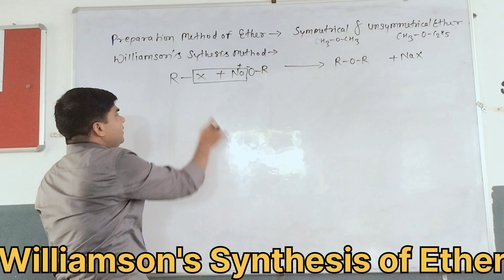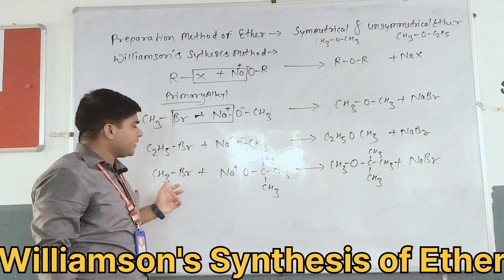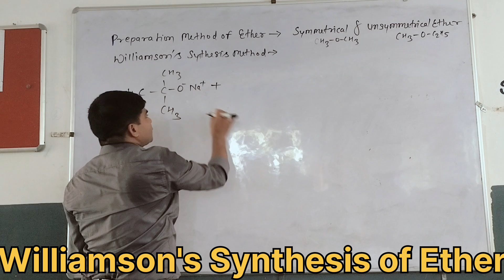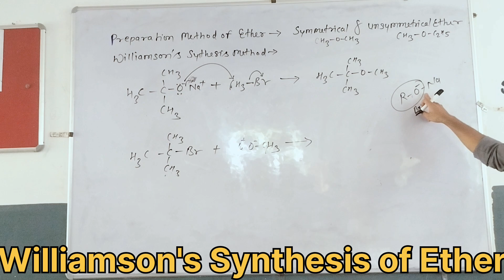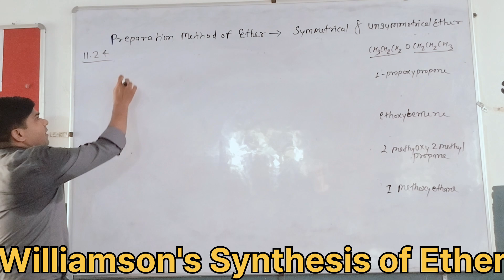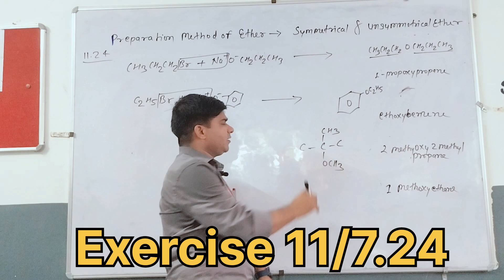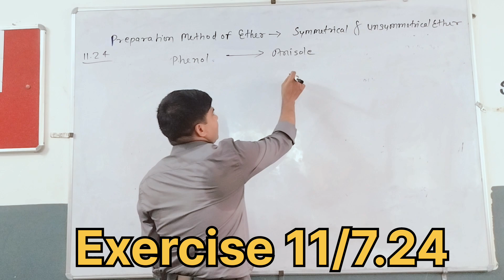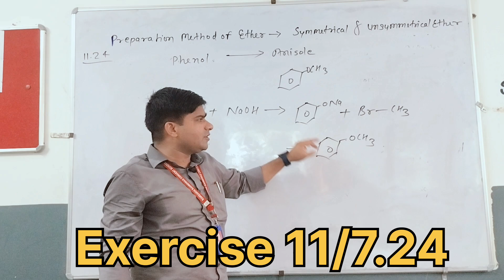Williamson's Synthesis of Ether R-O-R Class 12th Chemistry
Williamson's Synthesis preparation method of Ether Class 12th Chemistry